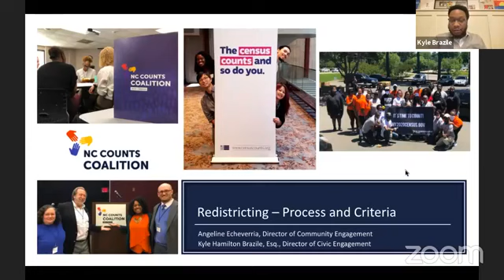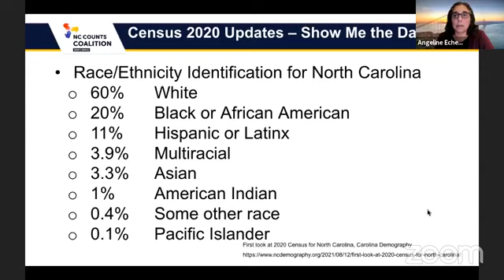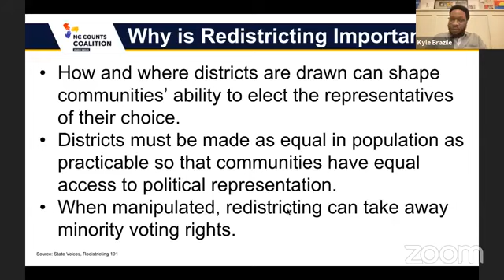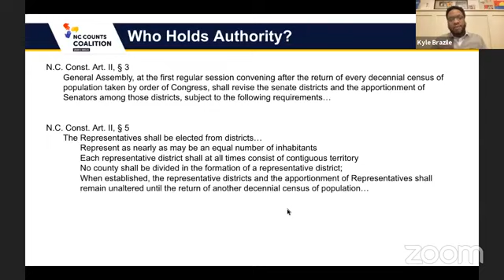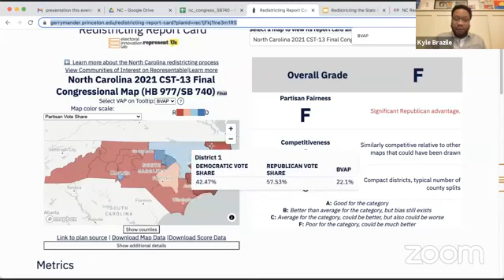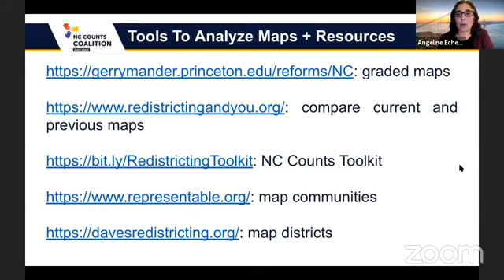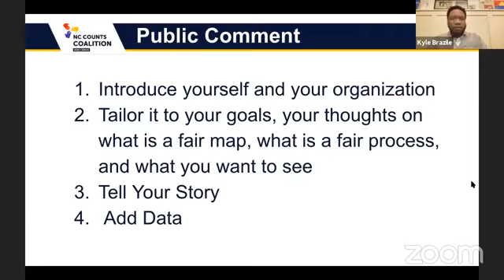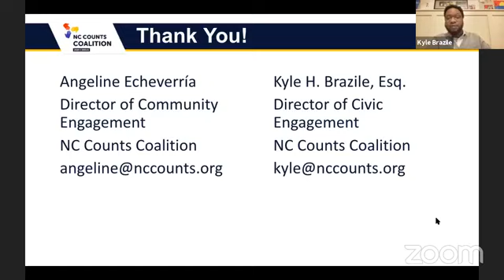Drawing the Line: Redistricting Wake County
Wake County’s residential districts are changing. With new 2020 Census data, a proposed map outlines districts for our area’s growing population. Join us to learn how these changes impacts you.

While your residential district and who represents you may change with the proposed map, it won’t change how you vote. Wake County voters elect all members of the Wake County Board of Commission, not just who represents their district.